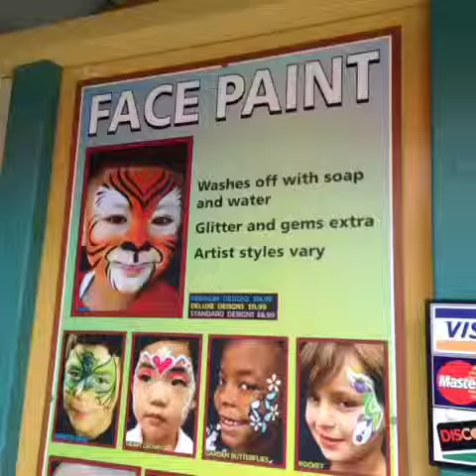Face painting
Meow!  Detroit zoo